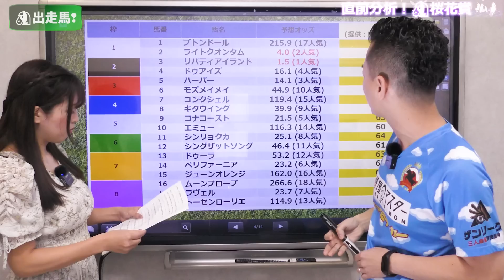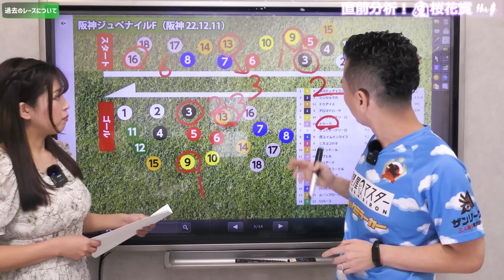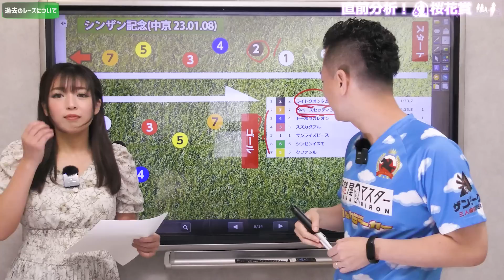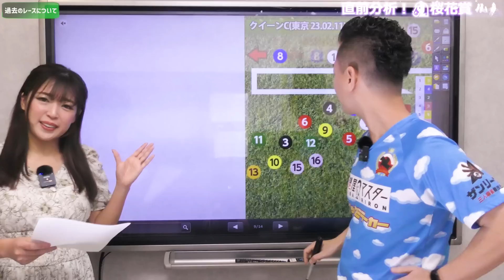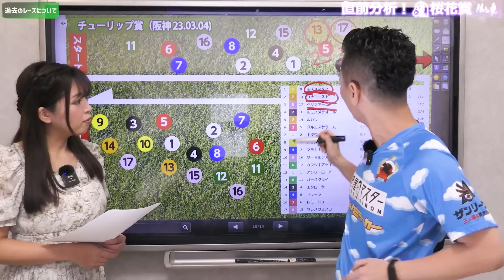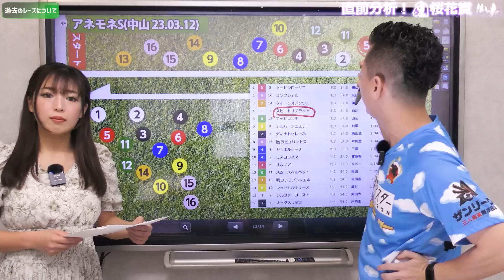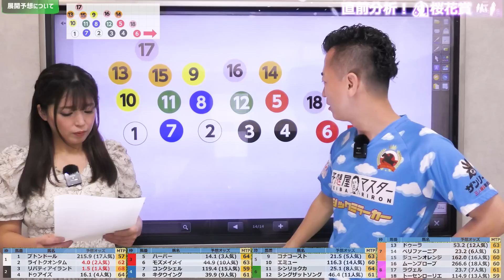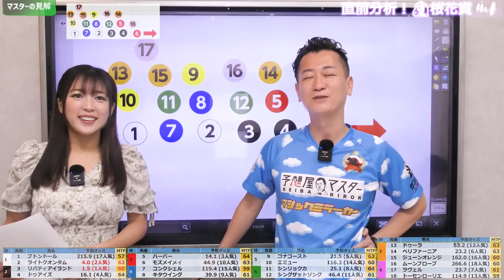【桜花賞2023・競馬予想】リバティアイランドは勝負できる軸馬？【全頭解説】【馬連予想大会】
令和の虎ラウンジにてマスター1日店長デーに10名様をご招待します！

【日時】
4/28（金）
第一部　18:30～20:30　5名様
第二部　21:00～23:00　5名様

【場所】
東京都新宿区

【料金】
1部あたり5,500円（2ドリンク付き、税込）が無料となります。
※追加ドリンク代・フード代別途

マスターと競馬談義が出来る貴重な機会です！

‥∵‥桜花賞★馬連予想大会ｘ競馬の教科書‥∵‥

桜花賞の馬連的中の5名様に玉嶋亮著新刊『競馬の教科書』をプレゼントします！

～競馬の教科書 発想を変えるだけで回収率は上がる～

的中した方は『競馬の教科書』を購入していただくと、書籍分（1,980 円）をAmazonギフトでバックします。

既に購入した方にも書籍代分をお送りしますので、ぜひご参加ください。

今週はクラシック第一弾、桜花賞。

先行馬がいないとはいえ、リバティアイランド1強でも2,3着は大混戦！

果たしてリバティアイランドはアーモンドアイ級なのか？

断然人気でも3歳牝馬だけに怖い軸馬ではありますね。

解説を聞いて勝負できるかじっくりご判断ください！

日曜プラン新発売！

【プロプランは抽選制】★毎週土曜午前11時締め切り★

【無料会員特典】玉嶋亮のメルマガが読めるのは予想屋マスターだけ！

★ゲストMC
手束真知子(てづかまちこ)★
【PROFILE】
現役グラドル経営者／「発掘！グラドル文化祭」カフェ経営／ミスマガジン2004／SKE48／SDN48

グラドルが働く秋葉原コンセプトカフェ「発掘！グラドル文化祭」

00:00 はじめに
00:06 告知①令和の虎ラウンジにてマスター1日店長デーに10名様をご招待します！
01:03 告知②桜花賞🌸馬連予想大会🐴
01:30 出走馬について
02:26 過去レースについて(阪神JF)
04:37 過去レースについて(シンザン記念)
05:56 過去レースについて(フェアリーS)
06:44 過去レースについて(エルフィンS)
07:56 過去レースについて(クイーンC)
08:56 過去レースについて(チューリップ賞)
10:26 過去レースについて(フィリーズレビュー)
11:47 過去レースについて(アネモネS)
12:44 過去レースについて(フラワーC)
13:06 展開予想について
21:22 マスターの見解
21:59 手束さんの馬連予想❣
22:30 さいごに